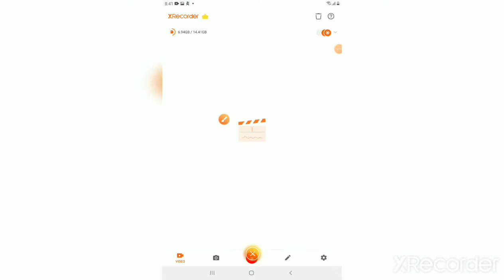Baryonyx vs Compy + more 62 Subscriber special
baryonyx Stick me(@mikhailjared2104)
compy Stick Uhhhhh